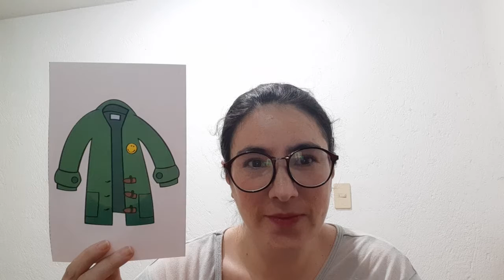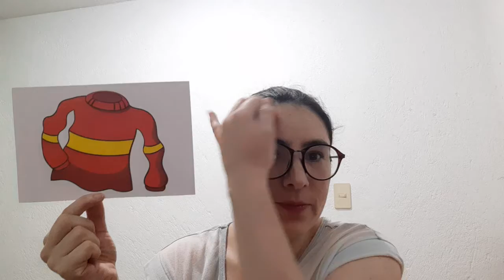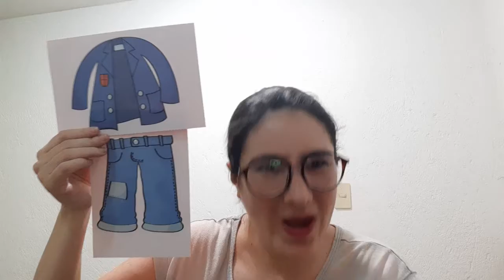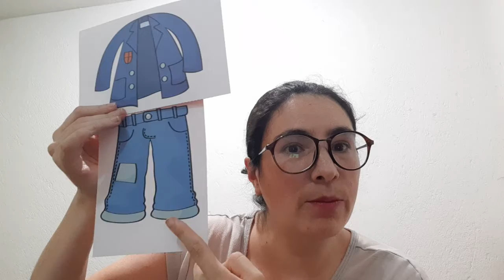Speaking what are you wearing? Tongue twister 2nd grade